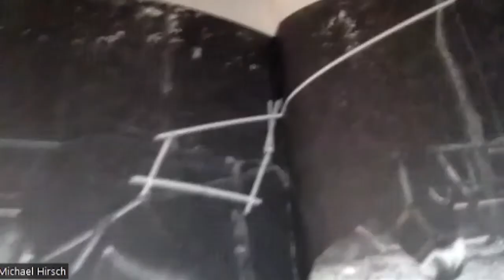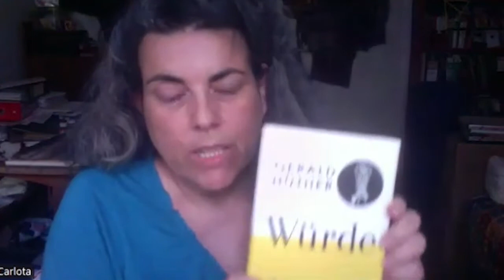Kunst. System. Relevanz. #7: Michael Hirsch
Video-Gespräche mit Dr. Anne Schülke, Gästen und dem Publikum.

Michael Hirsch steht dem Kunstbetrieb skeptisch gegenüber und kritisiert die desolaten Arbeitsbedingungen der Kunstarbeiter*innen. Auch wirft er einen scharfen Blick auf subversive Ästhetiken und fragt: Schwächt eine Politisierung von Kunst und eine Ästhetisierung von Politik nicht jeweils das Potential von Kunst und Politik, nämlich Anarchie in der Kunst und Demokratie in der Politik?